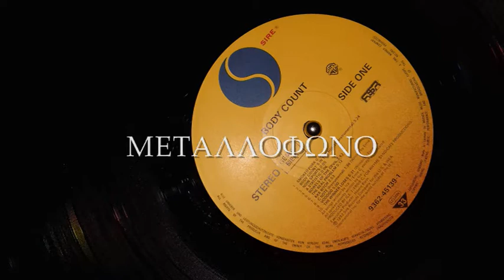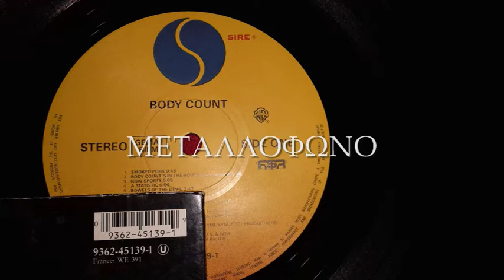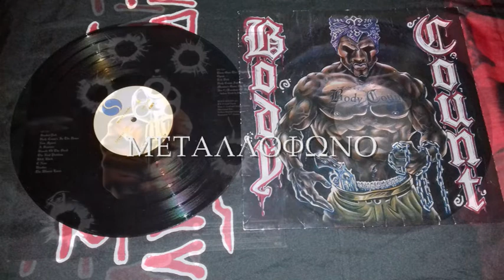BODY COUNT - BOWELS OF THE DEVIL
E. CUNNIGAN - T. MARROW
SIRE 1992